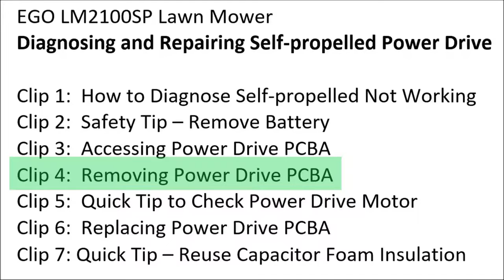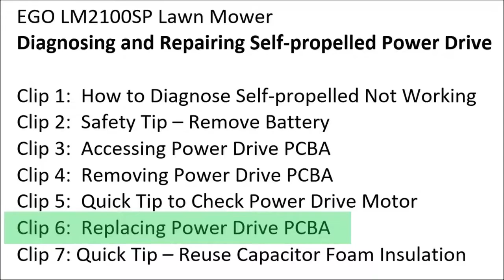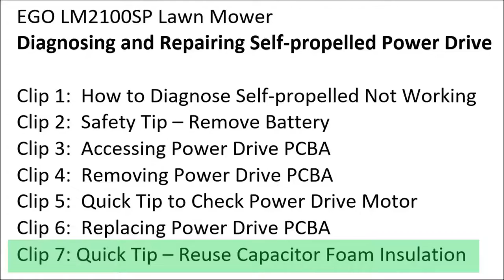EGO LM2100SP Self Propelled Drive PCB Replacement